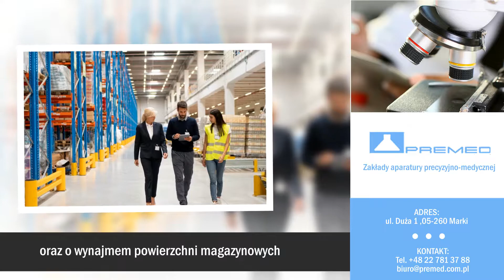Aparatura medyczna sprzęt weterynaryjny suszarki do elektrod Marki Premed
Specjalizujemy się w produkcji nowoczesnej aparatury medycznej. Mamy również wieloletnią praktykę w wytwarzaniu sprzętu weterynaryjnego, spawalniczego oraz rolno-przetwórczego.

Nasza oferta obejmuje aparaty Kocha, cieplarki i suszarki do elektrod, komory cieplne, sterylizatory, wstrząsarki, a także zgłębniki żołądkowe dla bydła.

U nas można zamówić również stoliki, stoły i szafki do gabinetów stomatologicznych, medycznych i weterynaryjnych.

Ponadto oferujemy usługi produkcji ogrodzeń i balustrad nierdzewnych. Dajemy też Państwu możliwość wynajmu powierzchni magazynowych.